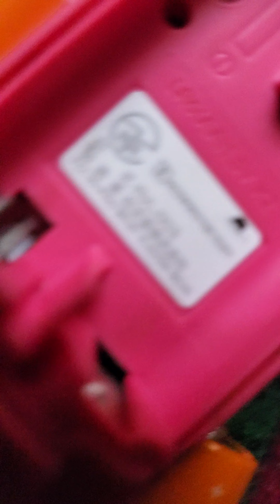my favorite toy of all time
this is my favorite toy. its take apart and put back together. nonstop fun to be had with this unique gadget.